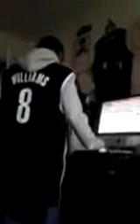Jack Sega and the finale of Dreamcast